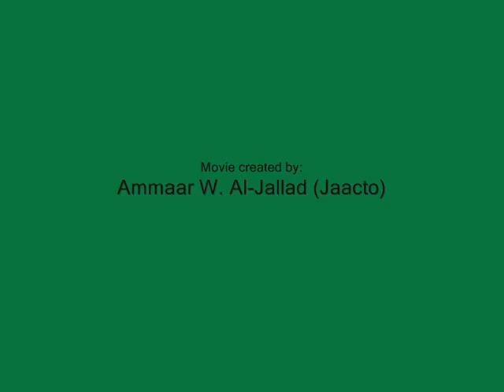The Year of Legend: Part 1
Numerous photos of myself and my pet male calico cat, Crescent during the first half of 2008.